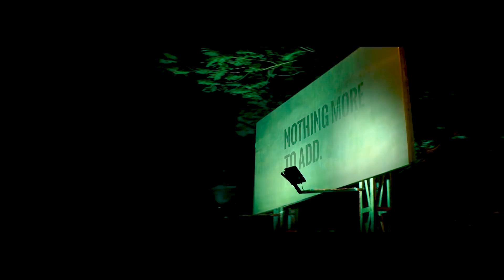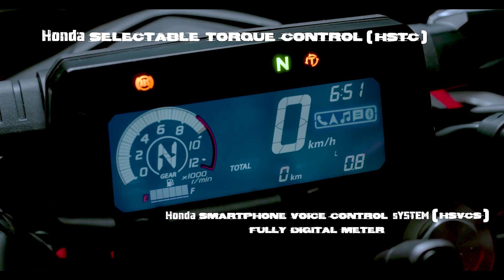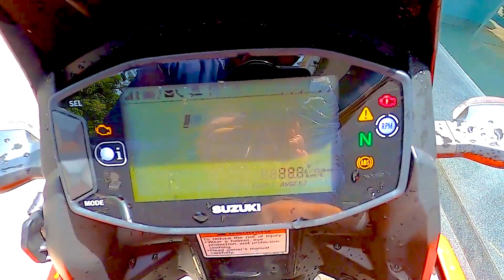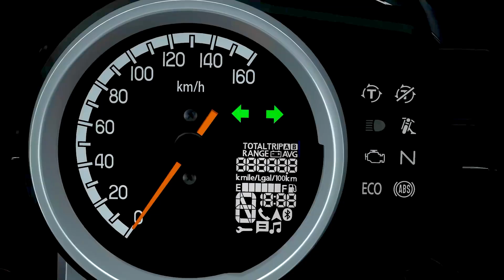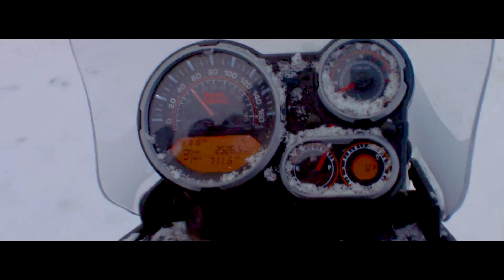Best Bike Under 2.75 Lakh in India 2023 | Bikes Under 2.75 Lakh in India 2023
Best Bike Under 2.75 Lakh in India 2023 | Bikes Under 2.75 Lakh in India 2023 | Best Bikes 2023. Hi Guys, Mera name Prakash Panchal hai shuru me maine bike ke tutorial se start kiya tha and abhi me bike, car aur scooter ke video and reviews karta hu.